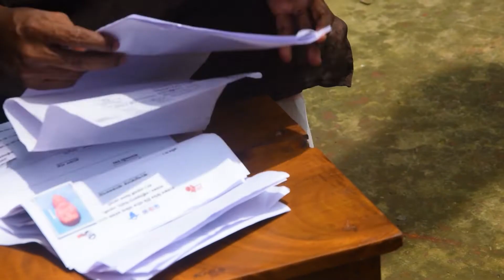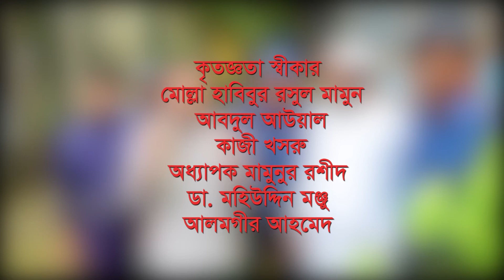খতিয়ান বিড়ম্বনা || পরিচালনা ফরিদ উদ্দিন মনু|| নোয়া ভিশন || Noa Vision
বাংলার মাটি ও মানুুষের টেলিভিশন